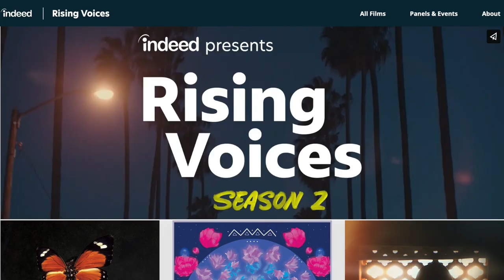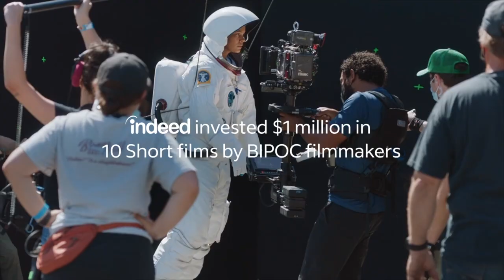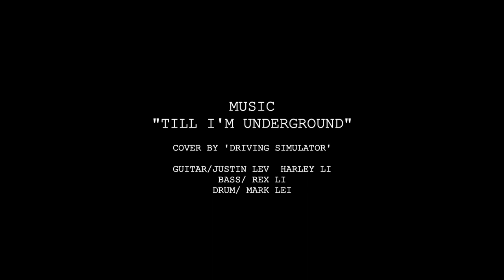Rising Voices Season2 ｜我参演的短片「MAPS」观后感悟，演员这条路还很长！Tribeca Film Festival翠贝卡电影节首映短片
Rising Voices Season2 ｜我参演的短片「MAPS」观后感悟，演员这条路还很长！感谢Mardy和滚哥两位真朋友的评论和帮助！Tribeca Film Festival翠贝卡电影节首映短片